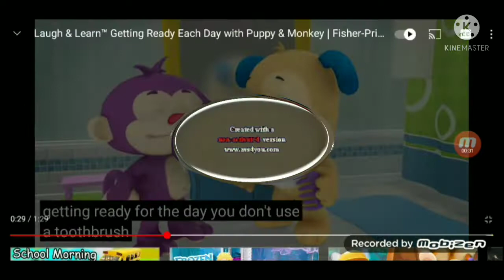laugh and learn getting ready for the day in super duper low pitched